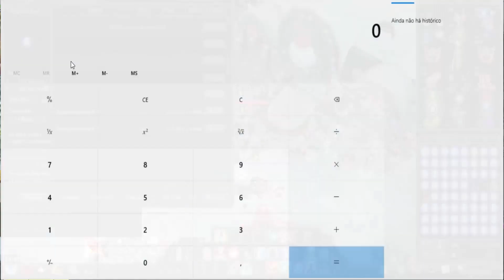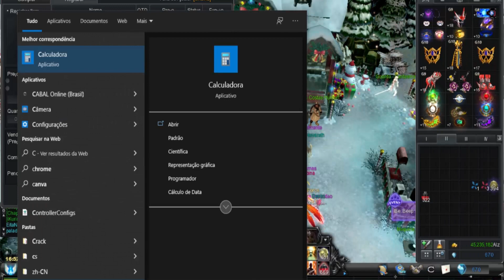CABAL ONLINE - COMO FARMAR MAIS COM SEUS NUCLEOS ARCANOS ALTISSIMOS!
MEU PC:

➯ 𝐏𝐥𝐚𝐜𝐚 𝐌𝐚̃𝐞: Msi x370 kraiting gaming AMD AM4, ATX, DDR4
➯ 𝗛𝗗𝗗: 1TB
➯ 𝐒𝐒𝐃: 2x240 Goldenfir,1 nvme 128gb Corsair
➯ 𝐏𝐥𝐚𝐜𝐚 𝐝𝐞 vi𝐝𝐞𝐨: Gtx 980 ti evga
➯ 𝐅𝐨𝐧𝐭𝐞: CORSAIR TX 650 PLUS GOLD SEMI MODULAR
➯ 𝐌𝐞𝐦𝐨𝐫𝐢𝐚 𝐑𝐀𝐌: 2x16 (32GB) GB DE RAM killsre 2666MHZ
➯ 𝐏𝐫𝐨𝐜𝐞𝐬𝐬𝐚𝐝𝐨𝐫: AMD Ryzen 7 2700x
WaterCooler My max New algor 360mm
➯ 𝐆𝐚𝐛𝐢𝐧𝐞𝐭𝐞: Gamer Sharkoon tg5

DISCORD DO CANAL:
CANAL FOCADO EM GAMES,UNBOXING E VLOGS!

MEU PC:
AMD Ryzen™ 7 5700G
PLACA MÃE B450 STEEL LEGEND
WATERCOOLER DEEPCOOL 240M
4x8 (32GB) GB DE RAM XPG ADATA D30 3200MHZ
SSD NVME  1 TERA KINGDIAN
HD 1 TERA
GABINETE GAMER FORTREK CRUISER